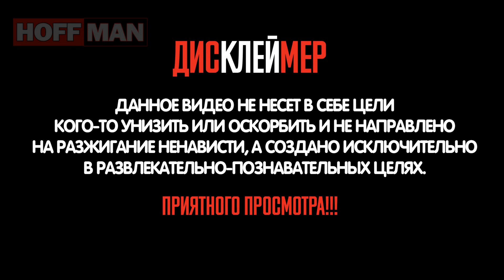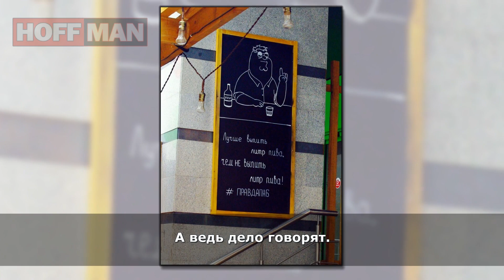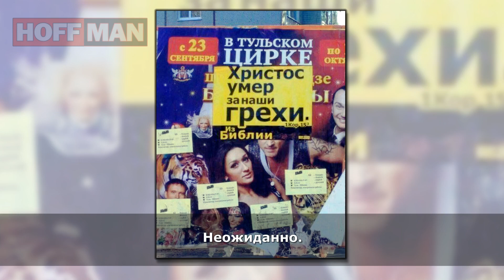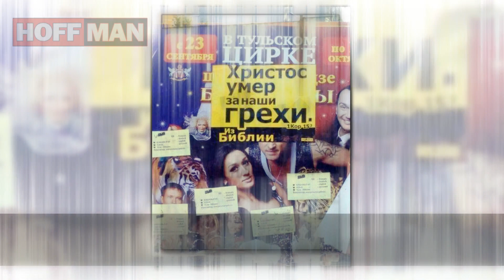✔️И это всё👉Тула! Оружейная🔫столица России 🇷🇺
⚡️⚡️⚡️Оружейная столица России славится не только пряниками. Чем же ещё? Да много чем. Впрочем, смотрите сами...